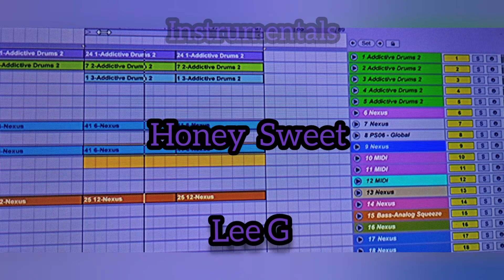Honey Sweet (Instrumental) By Lee G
Honey Sweet
Recorded and produced
by Lee G at 1st Floor Audio

Taken from the unused library of Instrumentals.